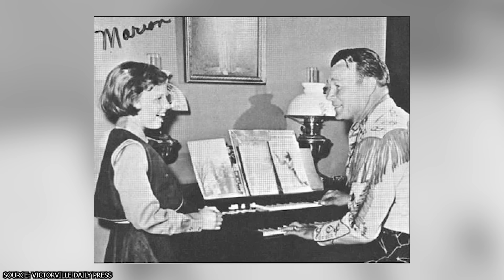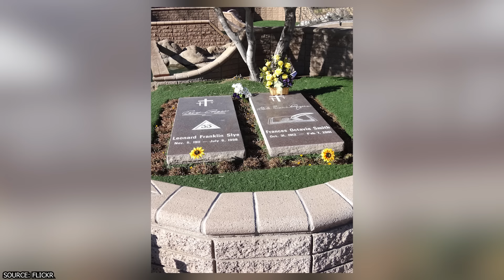Roy Rogers’ Daughter Confirms What We Thought All Along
How do you remember the legendary Roy Rogers, and did you know that his daughter Mimi Rogers played a pivotal role in his life?

00:00 - Intro
00:21 - Roy Rogers: The Late Legend
01:59 - Roy’s Adopted Daughter
03:40 - Mimi Drew Roy Closer To His Family
04:31 - Roy’s Financial Struggles
05:50 - Deathbed Last Words
07:23 - Outro

Roy Rogers was one of the most famous and beloved stars of the golden age of Hollywood westerns. He was known as the “King of the Cowboys”, but he also had a heart of gold and a family that he loved dearly. In this video, we will explore his career, his personal life, and his relationship with his adopted daughter Mimi.

We will learn how Roy Rogers started as a singer in various bands before becoming a movie star. We will see how he met his wife Dale Evans, who became his co-star and partner in life. We will also discover how they adopted nine children, including Mimi, who was born in an air-raid shelter in Scotland and spent her childhood in orphanages.

We will also witness how Roy Rogers faced many struggles and tragedies in his life, such as losing his second wife and three children to accidents and illness. We will also find out how he coped with his declining career and health problems later in life.

Finally, we will celebrate his legacy as an entertainer and a humanitarian who inspired generations of fans around the world. We will also hear from Mimi herself, who shares her memories of her father and what he meant to her.

Don’t miss this facts-packed video that reveals the amazing story of Roy Rogers, the singing cowboy who became a legend.